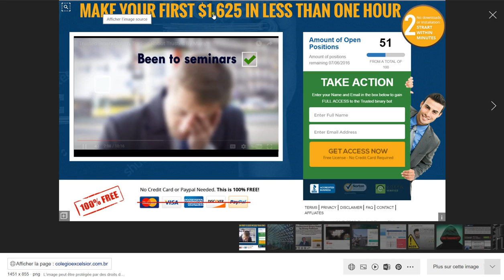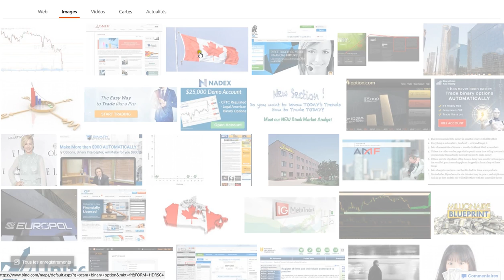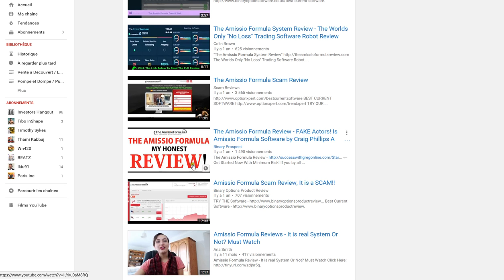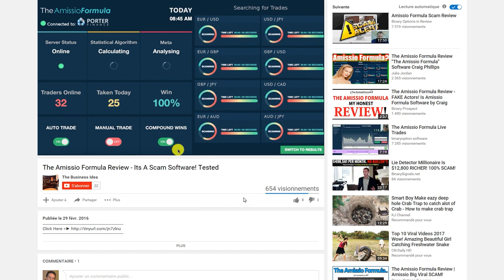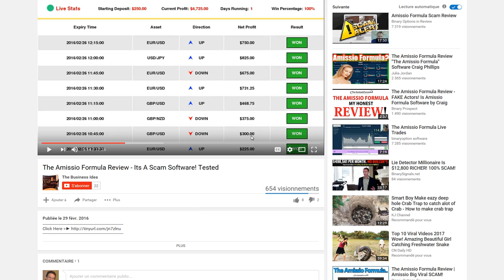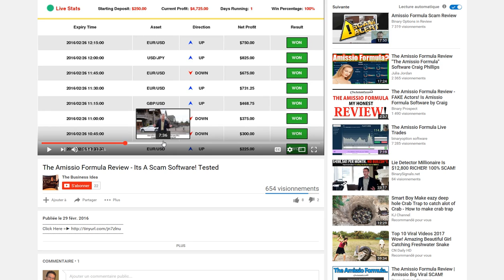MÉFIEZ-VOUS DES ARNAQUES AVEC LES OPTIONS BINAIRES!!! AMISSION FORMULA & MAPLE METHOD = SCAM ARTIST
Méfiez-vous des arnaques faite par des scammer avec les Options Binaires, leur secret??? Une fraude bien organisée et bien rhodée! N'essayer pas ca à la maison!! 2 scam La Maple Method, Saffa method, Aussie Method, Brit method, Cunnuck method, irish method, oxford method, deutch method, Swiss method, Amissio Formula et des tonnes d'autres. SVP arrêtons de croire au Père Noel! Apprenez plutot la bourse comme un pro!

Le Ichimoku
Les retracement Fobonacci
Le MACD
Le RSI